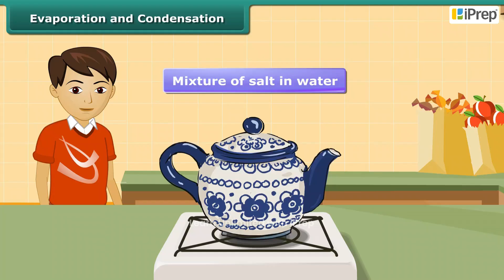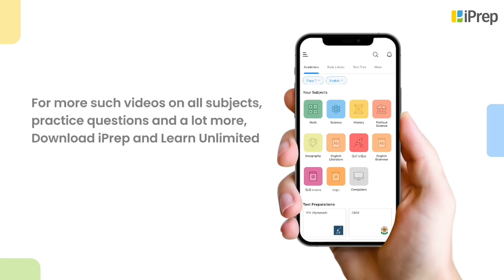Evaporation and Condensation | Methods of Separation in Everyday Life | Science | Class 6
"In this engaging video on evaporation and condensation, we will explore the difference between evaporation and condensation in a simple and easy-to-understand manner. We'll define what is evaporation and condensation and provide clear evaporation and condensation definitions suitable for class 6 students. The video will illustrate the process of evaporation and condensation with practical examples, including how these processes play a vital role in the water cycle evaporation and condensation. By understanding these concepts, students will gain valuable insights into the methods of separation class 6 science and how they apply to everyday life.

Join us as we delve deeper into the methods of separation in everyday life and how evaporation method of separation is utilized in various applications. This video is part of a broader series where we cover other important topics from methods of separation in everyday life class 6. To make learning more convenient, we’ve also created a playlist featuring all the topics from this chapter. Don’t forget to check out the entire playlist for a comprehensive understanding of the methods of separation of substances class 6!"

iPrep offers rich and comprehensive learning content for Nursery to 12th including:

✅ Chapter-Wise Assessments
✅ Co-curricular Courses
✅ Career Orientation